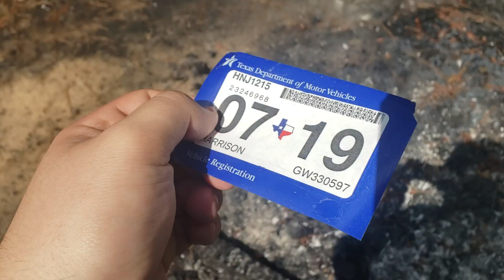Burning Stuff 831: Inspection Sticker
The very sticker that goes on the side of the wind shields. This sticker is past it's expiration date.